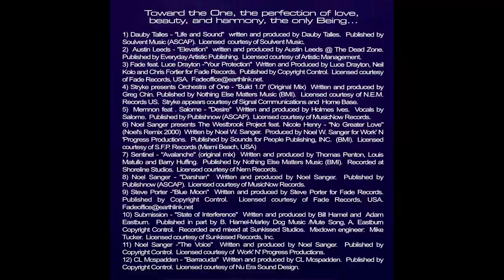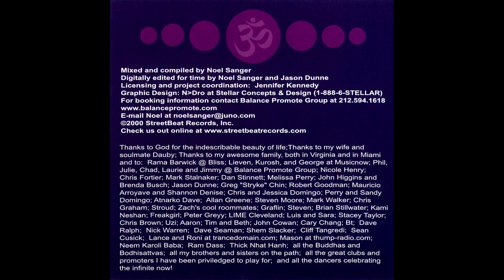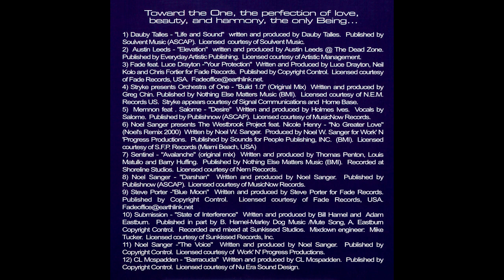Noel W Sanger - Vibrations of Light and Sound [FULL MIX]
Noel W. Sanger - Vibrations Of Light And Sound
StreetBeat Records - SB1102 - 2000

Tracklist:
01-Dauby Talles - Life & Sound
02-Austin Leeds - Elevation
03-Fade feat Luce Drayton - Your Protection
04-Stryke Presents Orchestra Of One - Build 1.0
05-Memnon feat Salome - Desire
06-The Westbrook Project Feat. Nicole Henry - No Greater Love (Noel's Remix 2000)
07-Sentinel - Avalanche (Original Mix)
08-Noel Sanger - Darshan
09-Steve Porter - Blue Moon
10-Submission - State Of Interference
11-Noel Sanger - The Voice
12-CL McSpadden - Barracuda